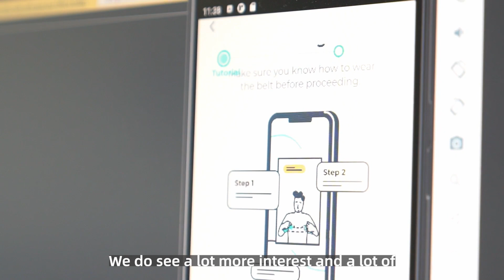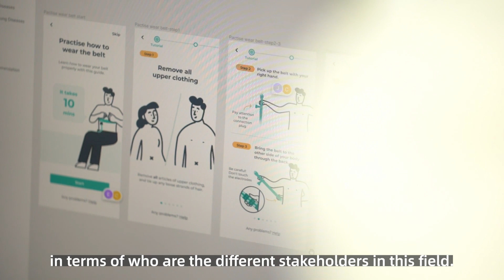Startup Gense Technologies' At-Home Device Detects Chronic Diseases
CEO and co-founder of Gense Technologies, Justin Chan, talks to Alizila about their portable imaging device that allows patients to screen and monitor liver, lung and kidney diseases in the comfort of their homes. A Hong Kong-based startup, Gense is one of the winning teams in the JUMPSTARTER 2022 Global Pitch Competition this year where the biggest competition was among healthcare and sustainability sectors.